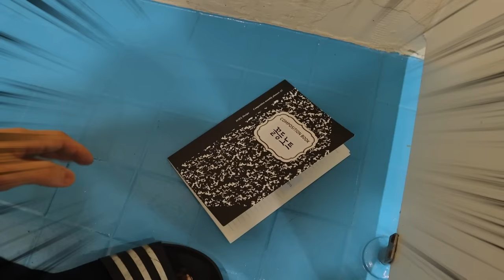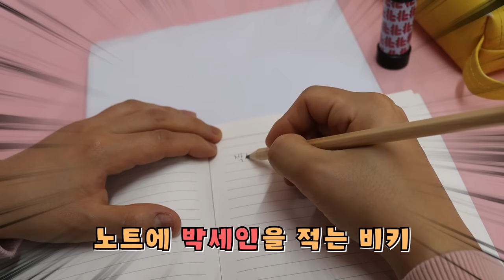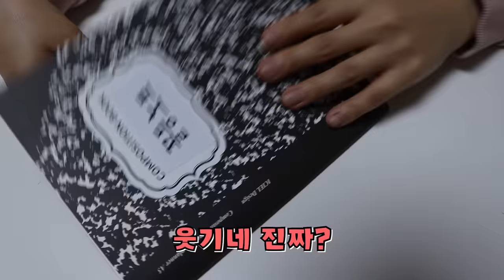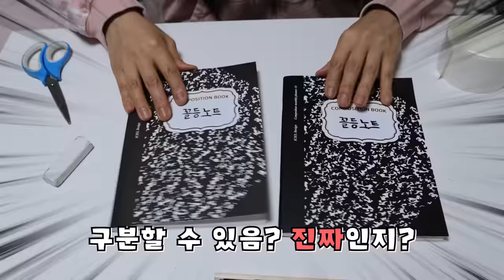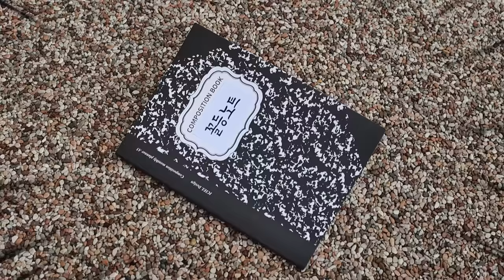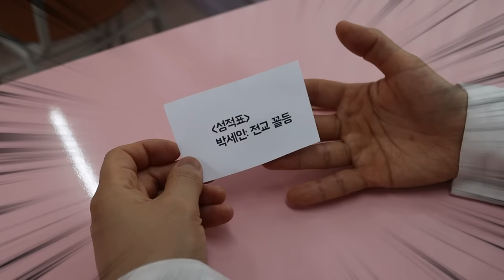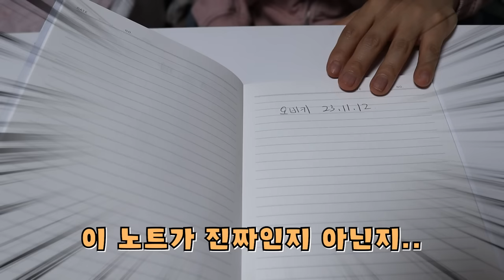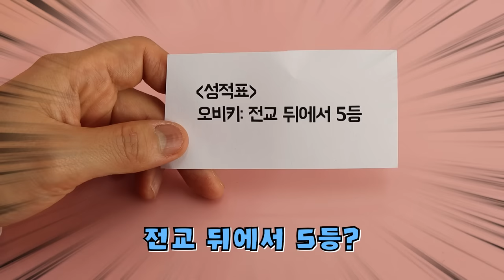[사이다복수] 날 괴롭히던 전교 1등을 꼴등으로 만들어버렸다.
전교1등 박세인이 또 오비키를 괴롭혔네요?
꼴등 노트를 갖게 된 오비키
박세인의 이름을 쓰는데...